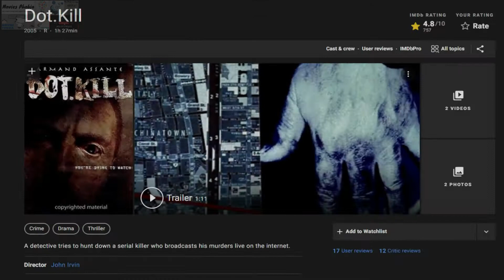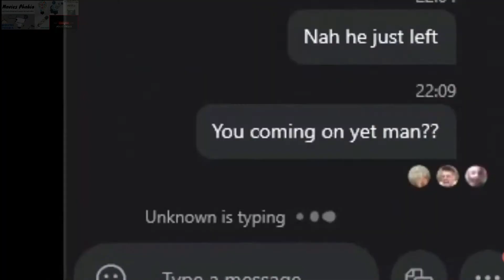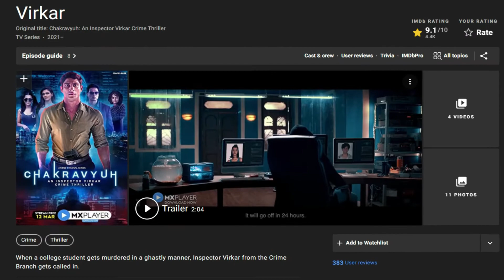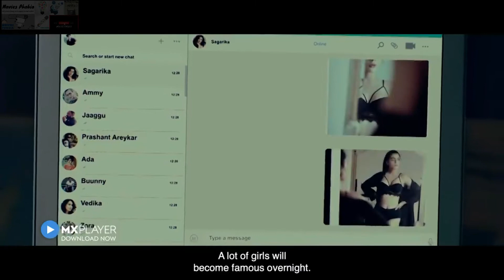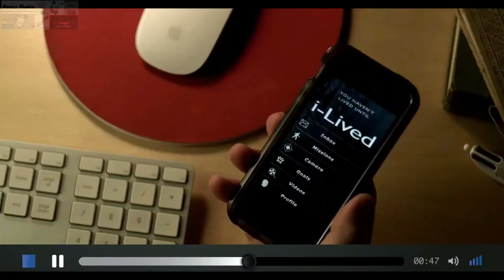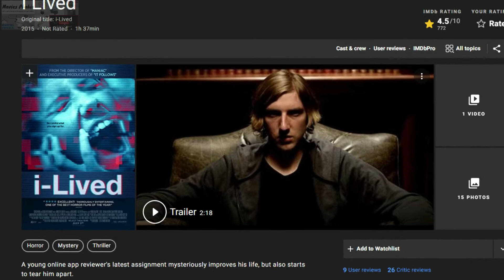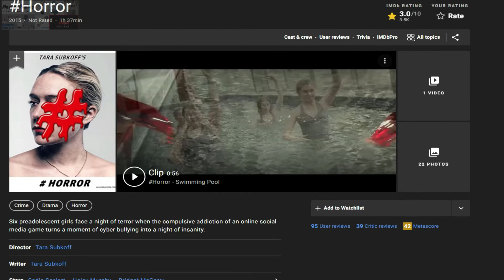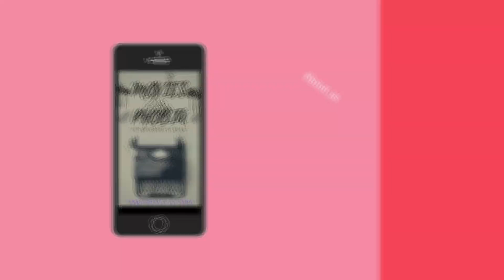Top 5 Dark Web Movies. डार्क वेब पर बनी 5 सबसे खतरनाक फिल्में।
Top 5 Dark Web Movies.
डार्क वेब पर बनी 5 सबसे खतरनाक फिल्में।

Time lapse:-
00:13  Dot. Kill
01:35 Unfriended Proxy
03:04 Virkar
06:05 I-lived
07:49

This channel provides the information and knowledge about the movies.
This channel is also provides the direct downloading to watch lateset movies.